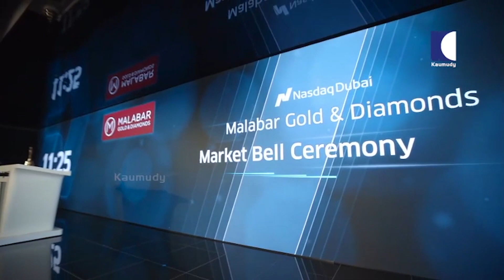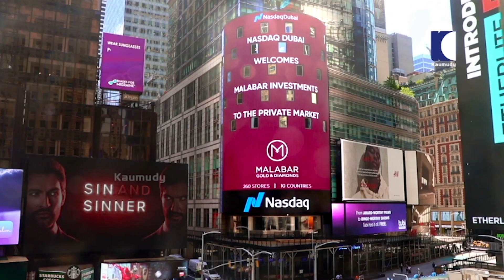Malabar Group's Overseas Arm Lists On Nasdaq Dubai Private Market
മലബാർ ഗോൾഡ് ഓഹരികൾ നാസ്ടാക്കിൽ രജിസ്റ്റർ ചെയ്തു